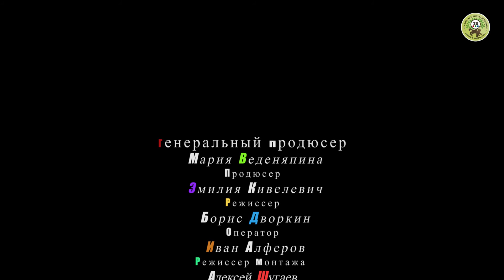Яна Поплавcкая читает "Алые паруса"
Известная актриса театра и кино Яна Поплавская читает вслух свою любимую детскую книгу - А.Грин "Алые паруса"